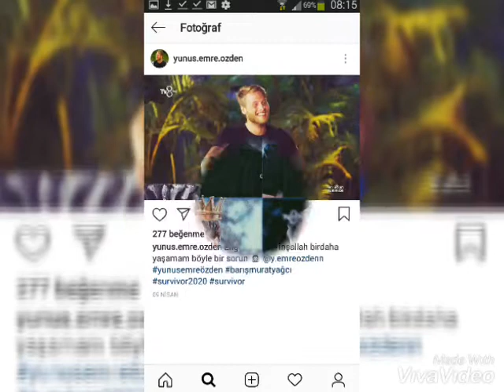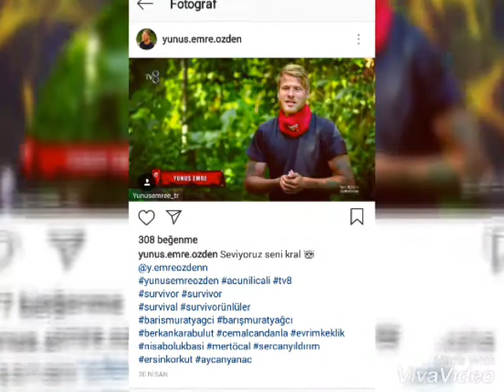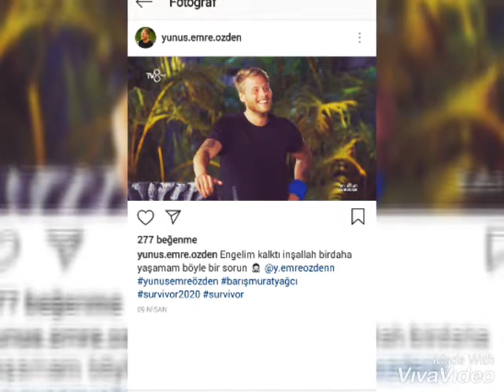YUNUS EMRE AŞK BODRUMDA YAŞANIR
SURVİVOR 2020 ÜNLÜLER TAKIMI
YUNUS EMRE BODRUMDA YAŞANIR GÜZELİM